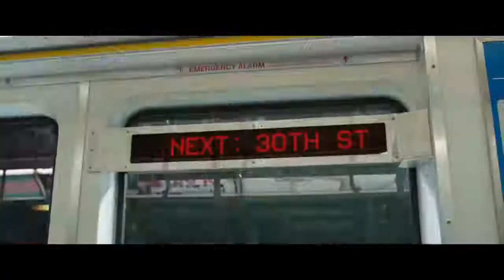Shazam! Trailer Teaser Oficial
Shazam! é um futuro filme estadunidense, baseado no super-herói da DC Comics. Shazam está previsto para estrear no ano de 2019. Será produzido pela DC Entertainment, RatPac-Dune Entertainment e a New Line Cinema, e será distribuído pela Warner Bros. Pictures. O filme será dirigido por David F.